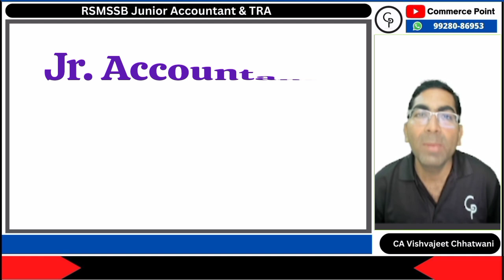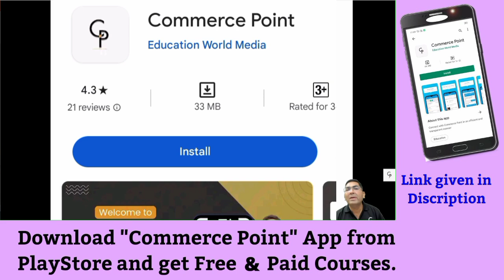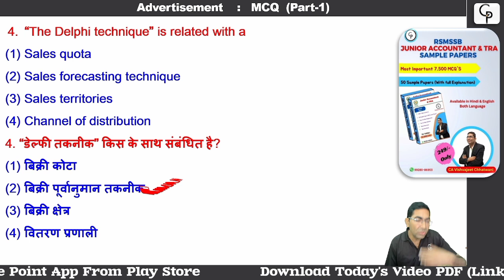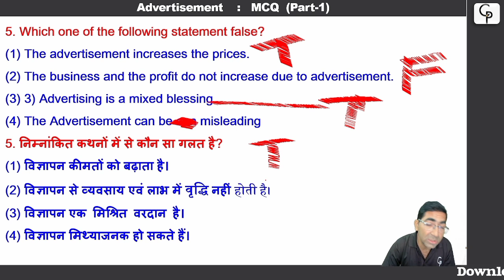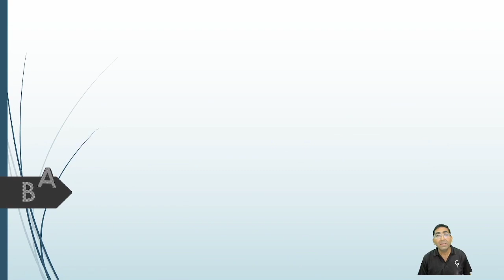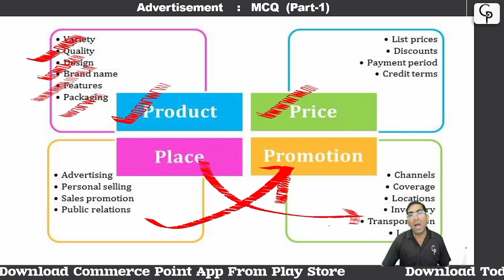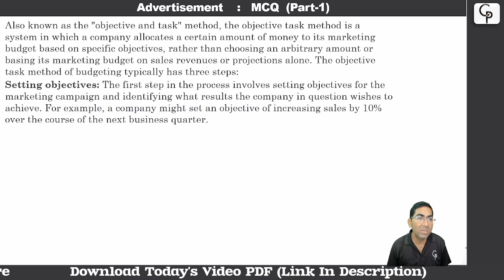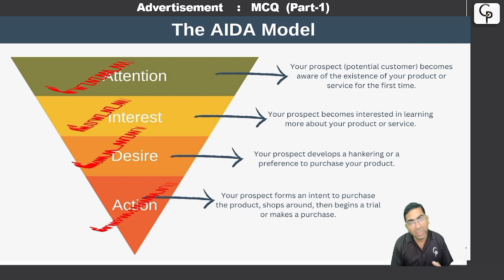Advertisement Business Method Part-1 | विज्ञापन Junior Accountant MCQs Solution Vishvajeet Chhatwani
जूनियर अकाउंटेंट MCQs पर इस व्यापक ट्यूटोरियल में विश्वजीत छतवानी के साथ विज्ञापन व्यवसाय विधियों की दुनिया में उतरें। इस श्रृंखला के भाग-1 में, हम प्रमुख अवधारणाओं का पता लगाते हैं, व्यावहारिक समस्याओं का समाधान करते हैं, और आपकी समझ को बढ़ाने के लिए विस्तृत समाधान प्रदान करते हैं। चाहे आप परीक्षा की तैयारी करने वाले छात्र हों या अपने कौशल को निखारने की तलाश में पेशेवर हों, यह वीडियो लेखांकन में विज्ञापन व्यवसाय के तरीकों के लिए आपका अंतिम मार्गदर्शक है।

Overview of Advertisement Business Methods
Junior Accountant MCQs Explained
Step-by-step Solutions and Strategies
Practical Insights for Exam Preparation